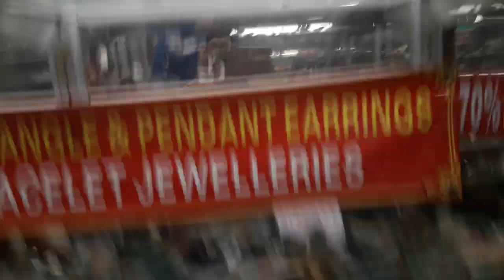" House of Jade " Est at penisular shopping complex since 1975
genuine jade bangle  , traditional vases

history about us.
we are located at peninsular shopping complex 01-08 for 40 over years . but due to the high cost of living we are unable to survived and rental keep increase instead of going down.

we have moved all items in a warehouse  , so we can still offer good prices to everyone /

those reseller who likes to view goods can make appointment with me .